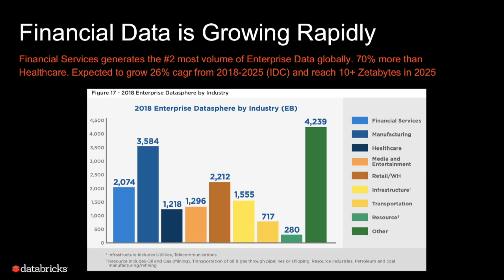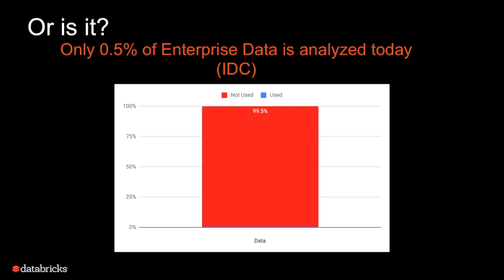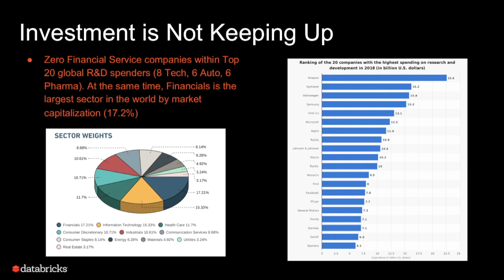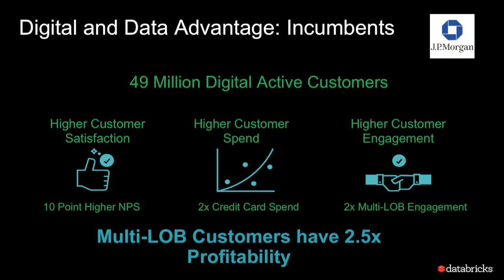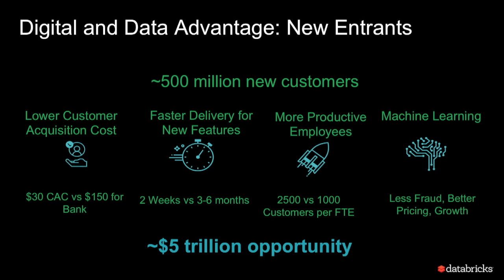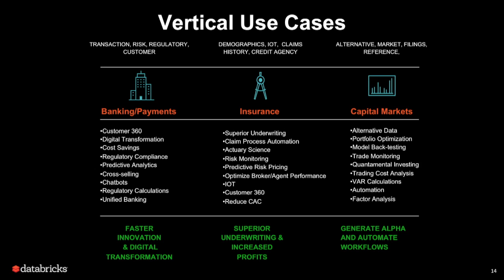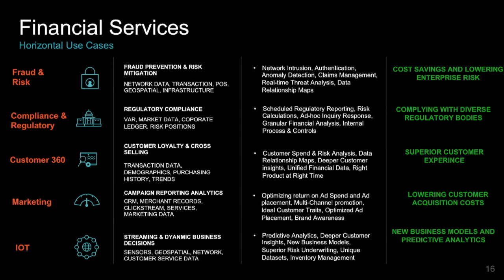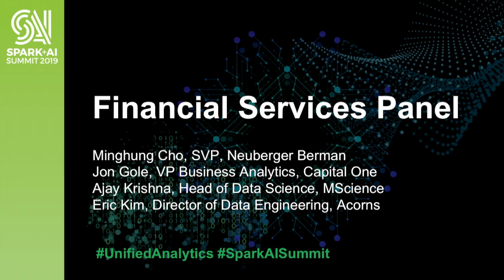Future of Financial Services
CPU technologies have scaled well in past years, by more complex architecture design, more wide execution pipelines, more cores in same processor, and higher frequency. However accelerators show more computational power and higher throughput with lower cost in dedicated area, which leads to more usages in Spark. But when we integrate accelerators in Spark a common case is huge performance promises through micro test with little performance boost actually we get. One reason is the cost of data transfer between JVM and accelerator. The other reason is the accelerator lack the information how it's used in Spark. In this research, we investigate the usage of apache arrow based dataframe as the unified data sharing and transferring way between CPU and accelerators, and make it dataframe aware when we design hardware and software stack. In this way we seamlessly integrate Spark and Accelerators design and get close to promised performance.